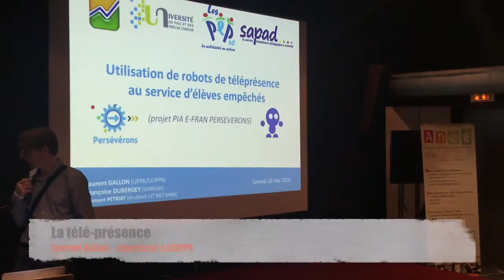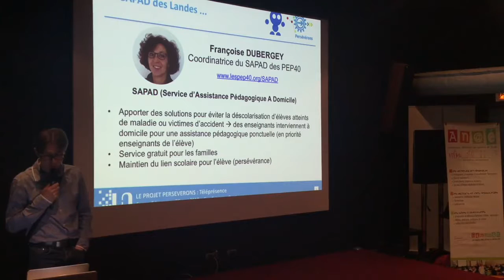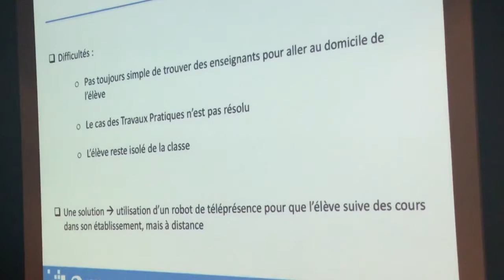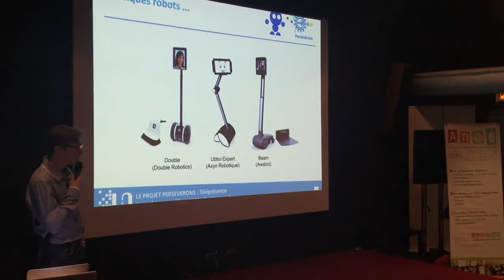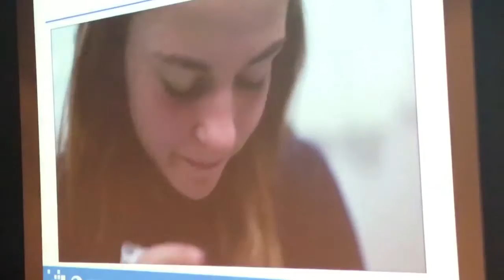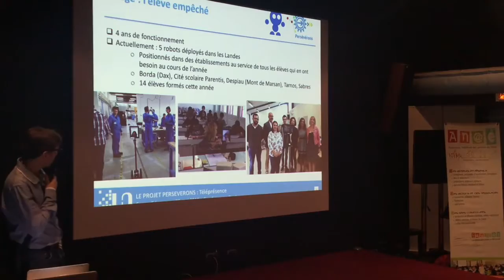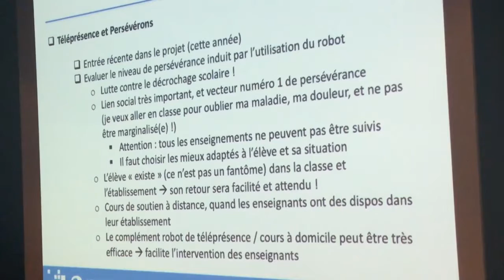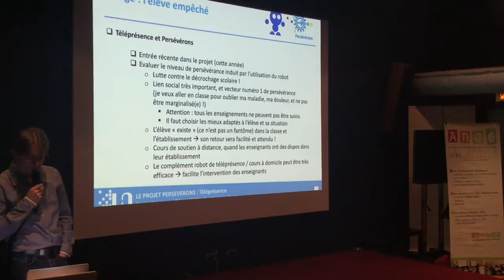Forum Educavox - La téléprésence dans la classe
Utilisation de robots de téléprésence au service d'élèves empêchés